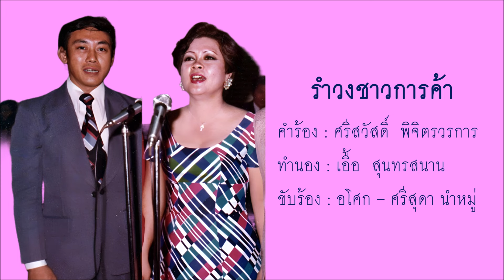รำวงชาวการค้า - อโศก - ศรีสุดา นำหมู่ชาวคณะสุนทราภรณ์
รำวงชาวการค้า
ขับร้อง : อโศก สุขศิริพรฤทธิ์ - ศรีสุดา รัชตะวรรณ นำหมู่ชาวคณะสุนทราภรณ์

ได้รับความอนุเคราะห์จาก คุณอนุกูล คนเดิม ขอได้รับความขอบคุณครับ